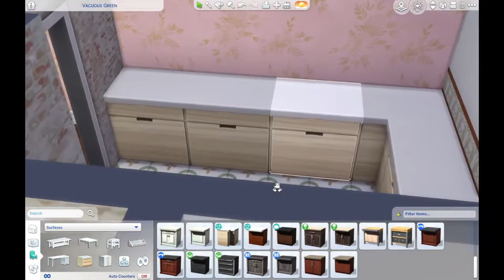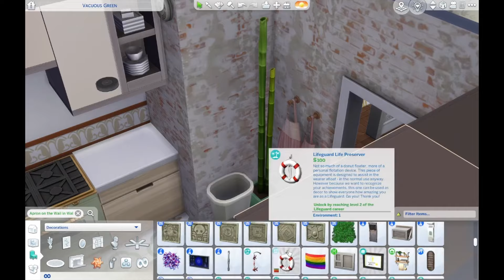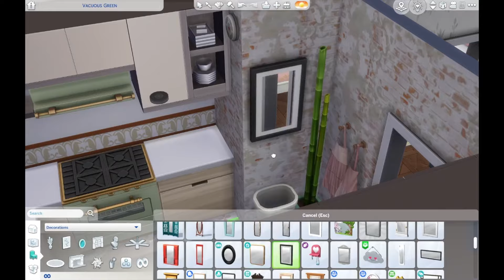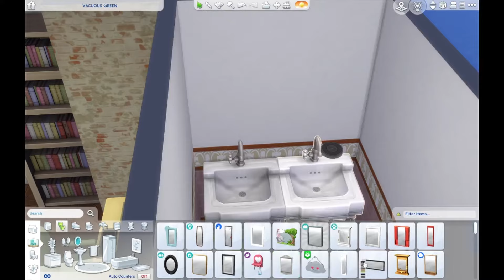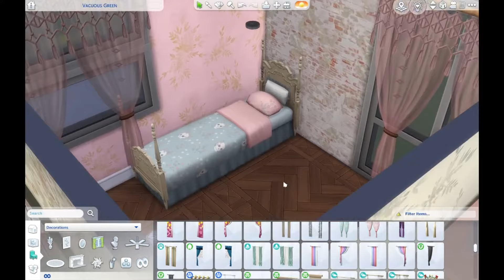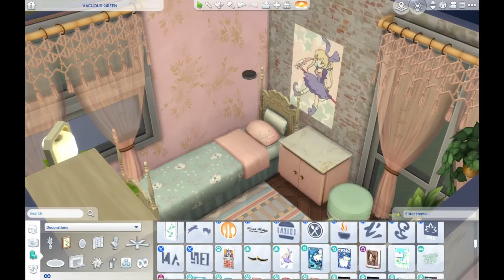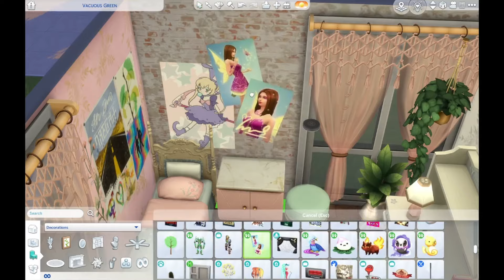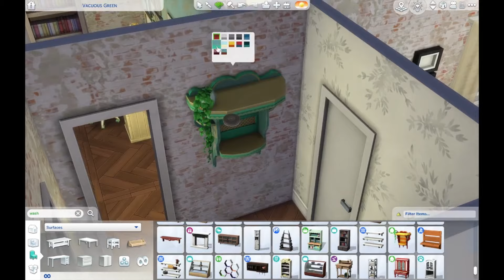Pink & Mint Mom & Teen Apartment // Midnight in Del Sol Valley // The Sims 4 Apartment Speed Build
Hi friends! Today we are building a small castle on the island in Tartosa!

2 bedroom, 2 bathroom

Gallery ID: AudynRo